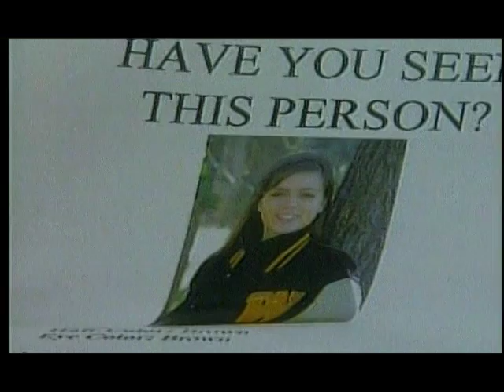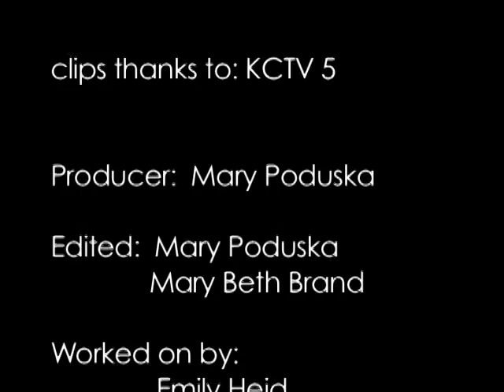Kelsey Smith MiniDocumentary